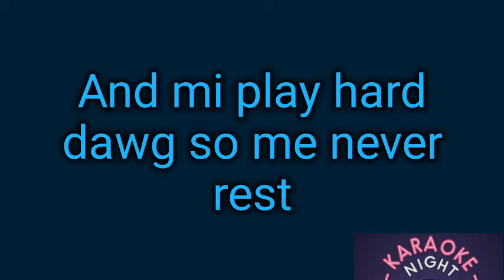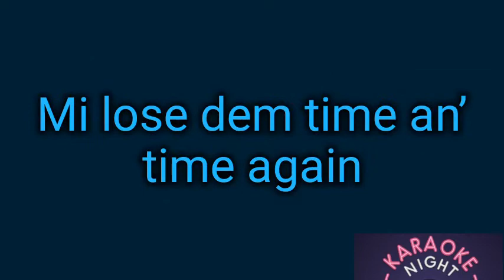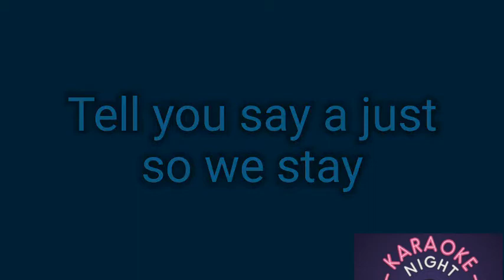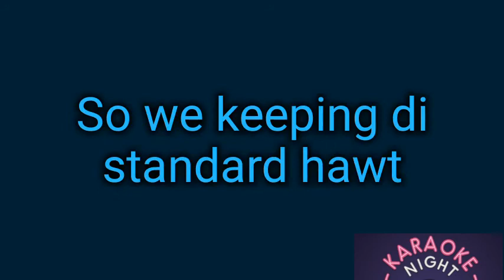Masicka, Sean Paul, Skillibeng- Everest (lyric video)